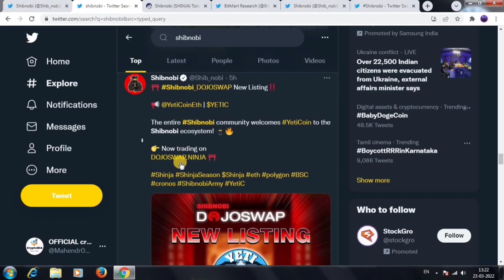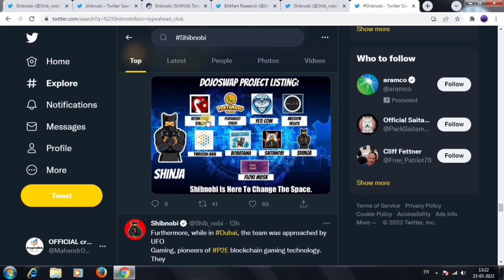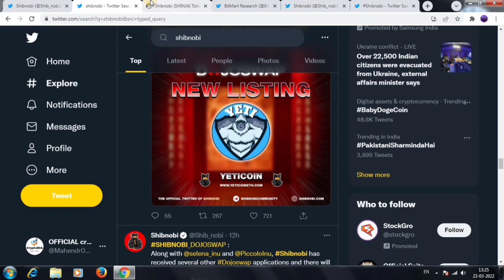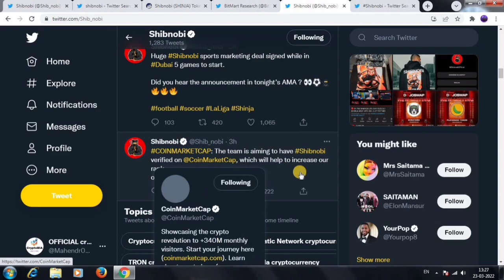📣ShibNobi (shinja) coin भोंकाल 🤯shibnobi coin latest news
Hello Guys
welcome back to are YouTube batt karenge shibnobi ya shinja coin ke latest news and updates.

➡️YOUR QUERY-

shinja coin new update
shibnobi price prediction 2022
shibnobi shinja coin latest update
shibnobi shinja news today
shinja coin price analysis
shibnobi shinja today
shibnobi coin news update
shibnobi coin news today Hindi
shinja coin price today
shibnobi coin latest update
shibnobi coin news update today